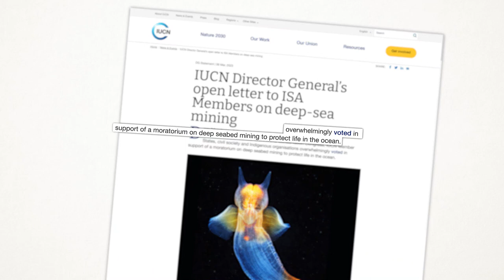The trouble with mining the deep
The IUCN union has called for a moratorium on Deep-sea and Seabed Mining. This is why.